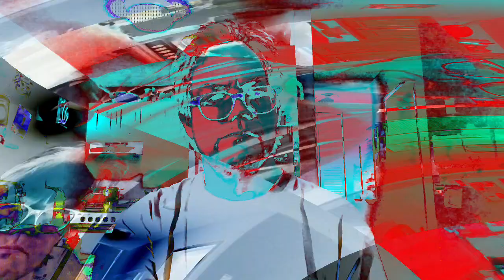[EPILEPSY WARNING] Movie 24 02 06 21h38m20s